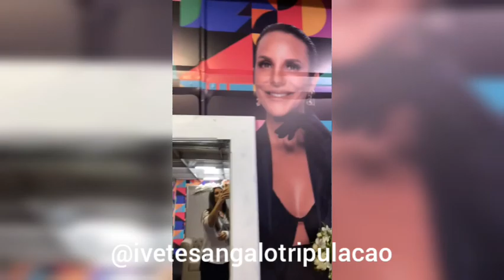Ivete Sangalo Volta a Recife / Turnê Tudo Colorido